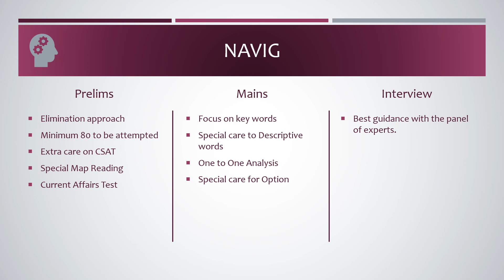Geography UPSC Prelims Syllabus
PDF for the UPSC Prelims and Mains - Subject wise syllabus